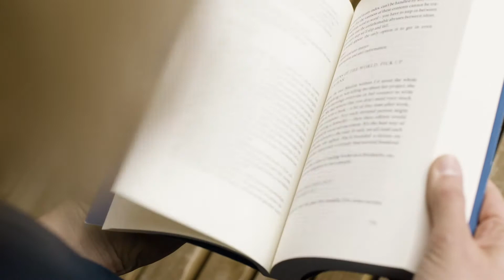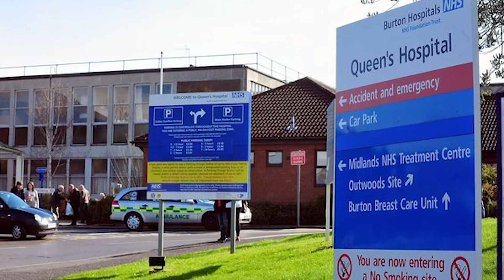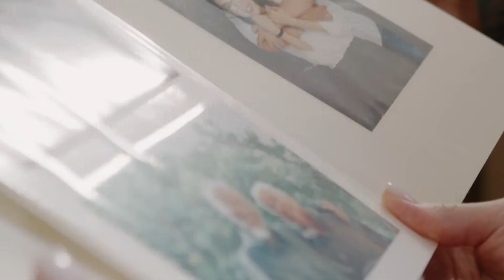Couple Married For 62 Years Hold Hands One More Time Because of What A Nurse Did For Them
Saying goodbye to loved ones is never easy, especially when you have been married for 62 years. The English couple John and Marjorie both ended up in the hospital. John was 92 and Marjorie 88. They faced a difficult situation and were separated from each other. However, there was a particular nurse who would do something very nice for them. The couple, who had been married for 62 years, held hands for the last time because of what this nurse did for them.